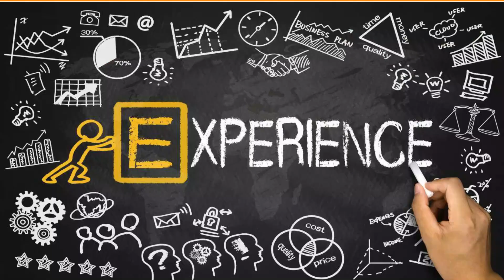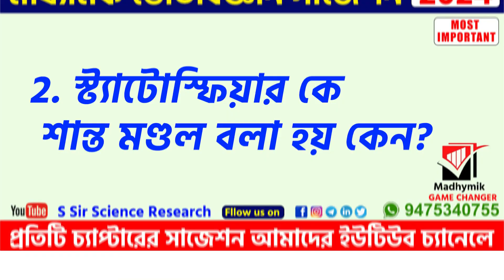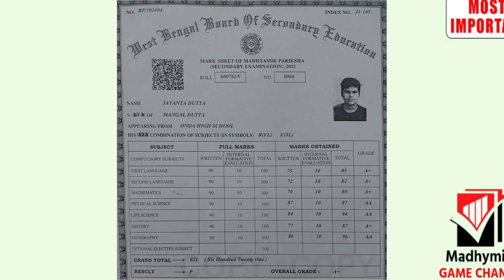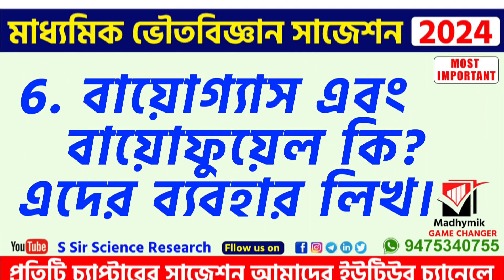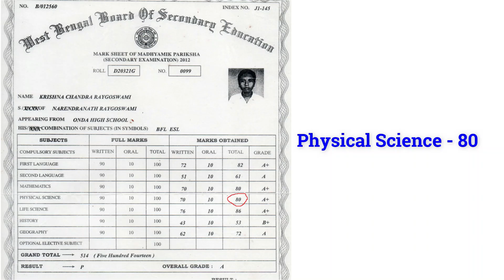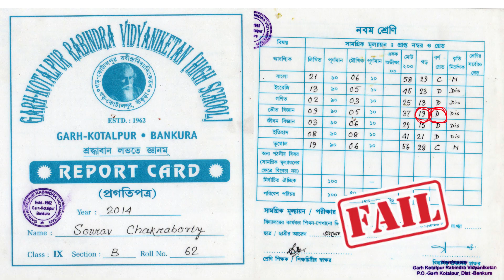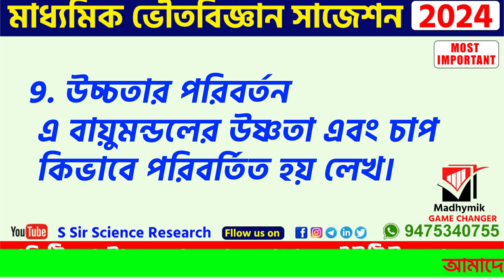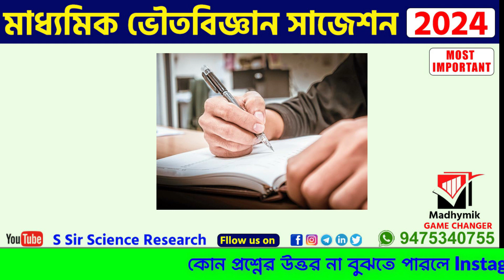madhyamik physical science suggestion 2024 । class 10 physical science suggestion 2024 । important**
madhyamik physical science suggestion 2024 । class 10 physics suggestion 2024 । মাধ্যমিক ভৌতবিজ্ঞান সাজেশন 2024

Welcome in  s sir class 🔥,
এই ভিডিওতে 2024 মাধ্যমিক পরীক্ষার্থীদের জন্য। ভৌত বিজ্ঞানের 1st চ্যাপ্টার অর্থাৎ পরিবেশ এর জন্য ভাবনা   থেকে সাজেশন দেওয়া হয়েছে ।

 দীর্ঘ 1️⃣2️⃣ বছর সফল  সাজেশন করার অভিজ্ঞতাকে কাজে লাগিয়ে শুরু করলাম Madhyamik  2️⃣0️⃣2️⃣ 4 এর ভৌত বিজ্ঞানের চ্যাপ্টার ভিত্তিক সাজেশন তৈরি।

🔹শিক্ষাটাই জরুরী,  তবুও আমাদের সমাজে ভালো মার্কস এর একটা আলাদা কদর ।  তাই যাদের ভৌতবিজ্ঞান বুঝতে সমস্যা বা কঠিন লাগে তারা চ্যাপ্টার ভিত্তিক এই প্রশ্নগুলো ভালোভাবে তৈরি করে নিলে অবশ্যই একটা ভালো marks  পাবে 💪💪 ।

✷ ডিটেইলস এ কোন tropic জানতে হলে আমাদের এই বিস্তারিত ক্লাস করে দেখো..

ভিডিও টি ভালো লাগলে like 👍♥️
প্রশ্ন থাকলে Comment 📨
আর বন্ধুদের Share ✅
করো ।

মাধ্যমিক ভৌতবিজ্ঞান 2024 সাজেশন,
2024 এর মাধ্যমিক পরীক্ষার প্রশ্ন উত্তর,
2024 madhyamik physical science suggestion,
Madhyamik physical science 2024 suggestion,
Madhyamik physics suggestion ,
 Class 10 physic suggestion 2024,
মাধ্যমিক ভৌতবিজ্ঞান সাজেশন 2024,
2024 madhyamik suggestion,
2024 madhyamik suggestion physical science,
2024 madhyamik suggestion,
মাধ্যমিক সাজেশন 2024 ,
মাধ্যমিক 2024 ভৌত বিজ্ঞান সাজেশন ,
class 10 physical science 1 chapter suggestion ,
madhyamik physical science suggestion with answer,
madhyamik physics suggestion pdf,
best physical science suggestion,
class 10 suggestion 2024,
class 10 suggestion 2024 pdf,
most important question for madhyamik 2024 in physical science,
2024 suggestion,
madhyamik physical science suggestion 2024 by s sir,
physical science suggestion for madhyamik 2022 by s sir,
class 10 madhhyamik suggestion 2024 by s sir,
class 10 suggestion physical science by s sir,
খুব গুরুত্বপূর্ণ প্রশ্ন মাধ্যমিক ২০২৪ এর জন্য ,
madhyamik voutobiggan suggestion 2024,
সবচেয়ে সেরা প্রশ্ন গুলি ,
madhyamik physical science suggestion 2024 pdf,
2024 physical science suggestion pdf,
madhyamik physical science question 2024,
1st chapter madhyamik physical science suggestion ,
 Madhyamik physical science suggestion 2024 concern about our environment chapter ,
poribes er jonno vabna suggestion ,
madhyamik physical science chapter 1,
পরিবেশ এর জন্য ভাবনা সাজেশন মাধ্যমিক ২০২৪ ,
madhyamik last minute suggestion ,
madhyamik last minute suggestion physical science,
 madhyamik last minute suggestion physical science 2,